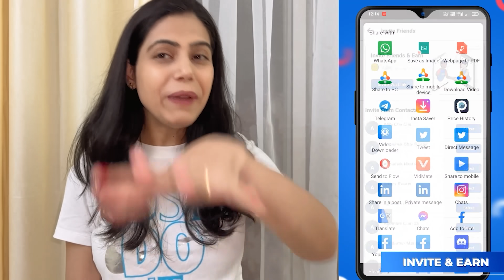PAVBHAJI 🍛 Ki SHAKTI DHOOM MACHAYE 🐔 *DUAL Chicken Dinner* || BGMI Stream Highlight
GAMING EQUIPMENTS:-
RAZER VIPER MINI GAMING MOUSE
CONDENSER MIC
GAMING CHAIR
IPHONE13 PRO

GAMING LAPTOP:-
MSI GAMING LAPTOP

PROCESSOR AMD RYZEN9 5950X
MOTHERBOARD GIGABYTE X570 AORUS PRO WIFI
HARD DISK 2TB
32GB RAM STICKS
RTX 3080 RGB GRAPHICS CARD

MONITOR: 27INCH 144GHZ 1MS CURVED
SECONDARY MONITOR 24INCH

DUAL MONITOR STAND
CORSAIR MOUSE PAD
WIRELESS GAMEPAD CONTROLLERS

LIGHTING PRODUCTS:-
RGB BACK LIGHTS
FRONT RING LIGHT
TOP VIEW SECONDARY RING LIGHT